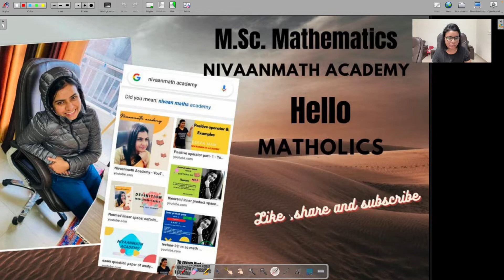L-37||Example of Lagrange equation of motion (Atwood's machine)||classical mechanics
this video is related to Atwood's machine problem of lagrange equation of motion in classical mechanics for M.Sc. mathematics students .